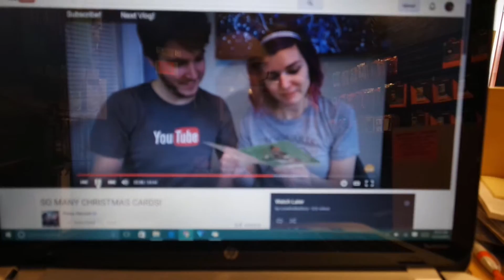Prepping For Christmas!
Very stormy weather and some yummy food! Have a very merry Christmas!